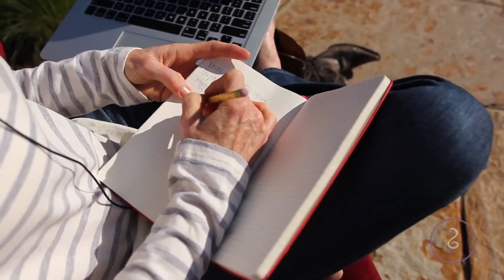Vocal Point Studios presents: Judy Stakee Songwriting Workshop- July 18th and 19th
Vocal Point Studios is offering the chance to work with Judy Stakee, a renowned entertainment executive with more than 30 years of professional experience. In this workshop, you will get exposure to her skills of developing producers as well as multi-platinum songwriters such as Katy Perry, Sheryl Crow, Gavin DeGraw, Michelle Branch, Joy Williams of The Civil Wars, and so on. This workshop has very limited space. Please reserve your spot now!